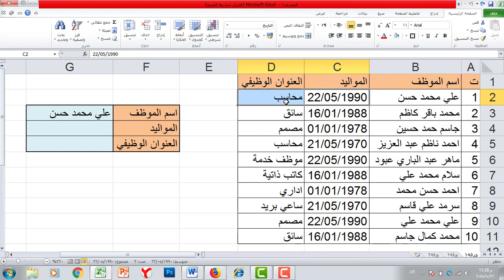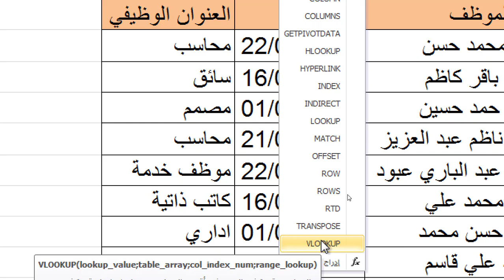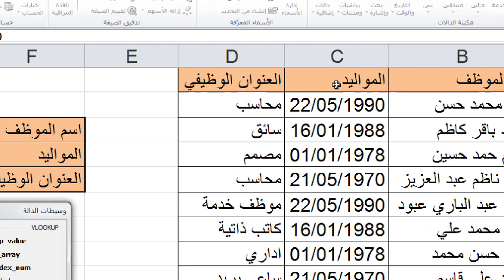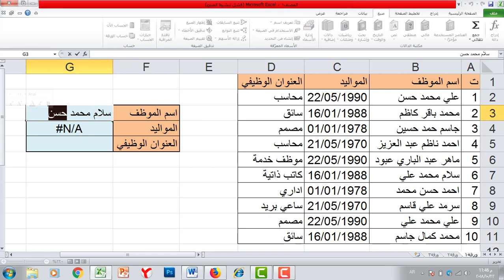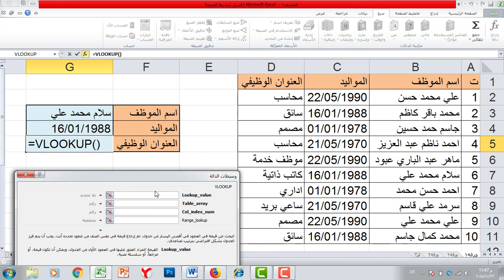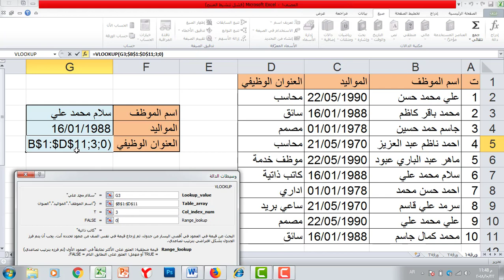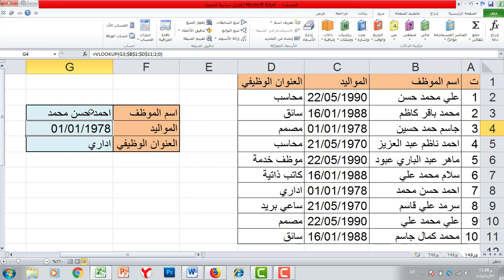كورس تعليم برنامج اكسل - المستوى المتقدم | المحاضرة 6 | الدالة VLOOKUP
طريقة الانضمام لمنصة عالم بهاء الاحترافي التعليمية